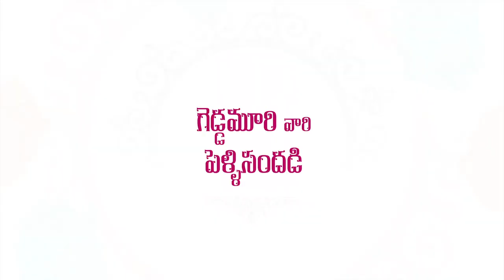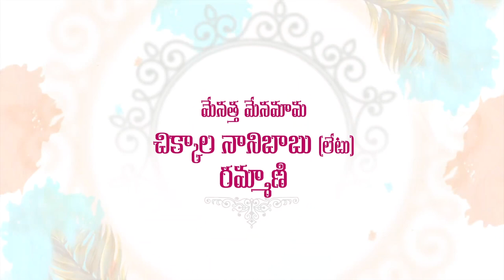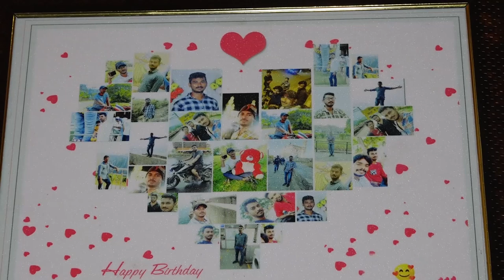Sai + Swathi Wedding Full Video. GMS Studio 9963754849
Professional Wedding Photography & Cinematography
GMS Photography